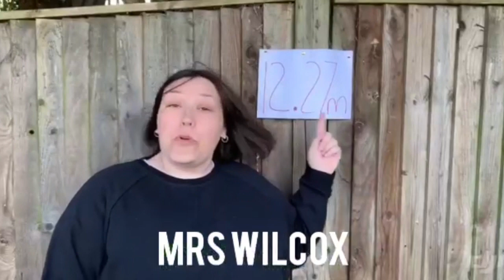The Science Department